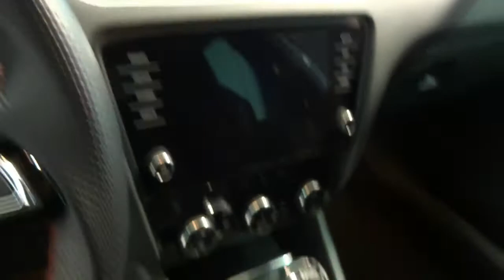SKODA OCTAVIA TOUR COMBI 2.0 TSI 180KW (245CV) DSG RS